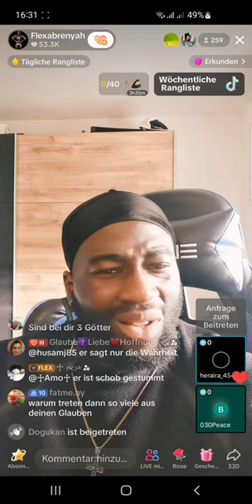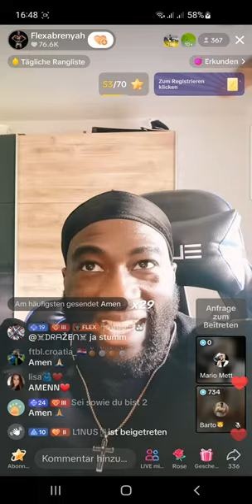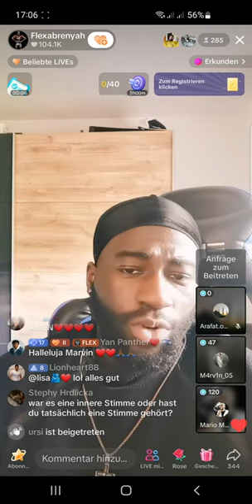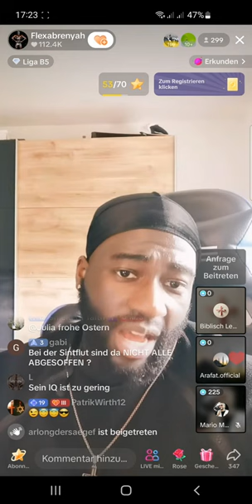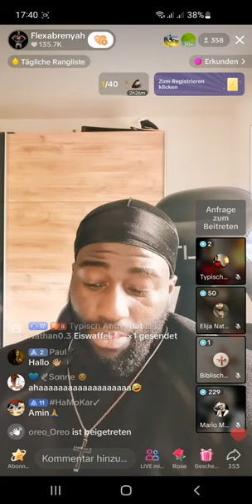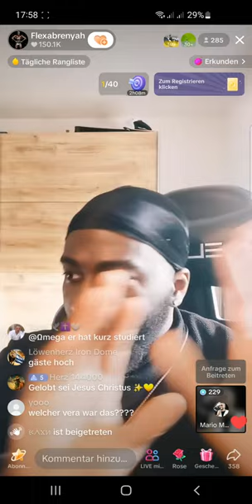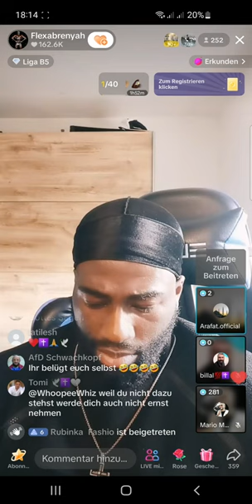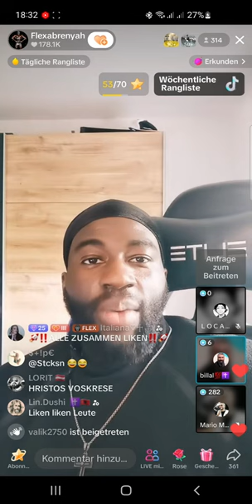Flexabrenyah 💗 Jesus 05.05 ❗❗ Das hat uns Christus nie gelehrt! | Mario Mettbach | Elija Nathan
(Kanalersteller)